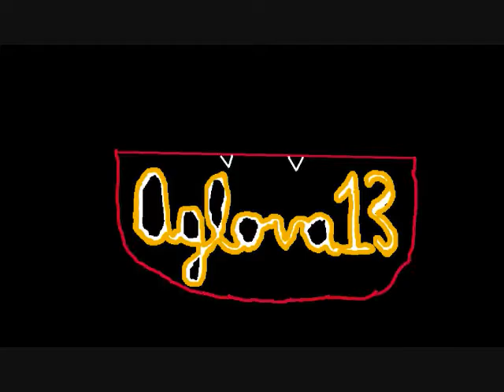Bite Me trailer